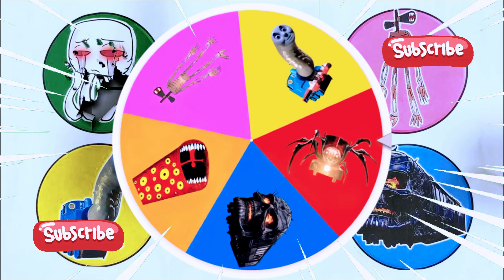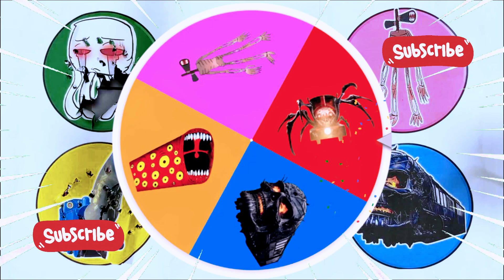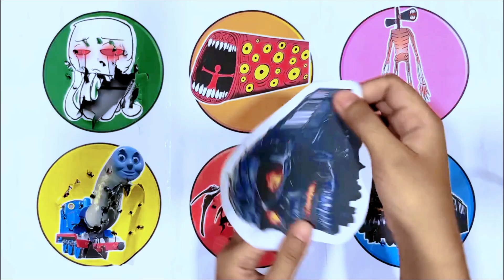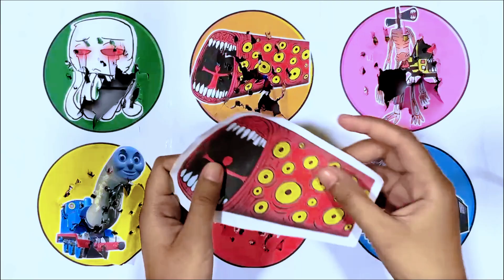Spin Wheel Monster Ghast, Train Eater, Siren Head, Thomas Lipan, Choo Choo Charles, Kereta Hantu